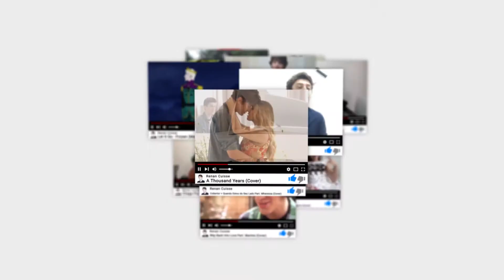ABDUZIDOS PELO SOM "CARNAVAL" - RENAN CUISSE e Ricardo Cuisse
É O NOVO QUADRO: "ABDUZIDOS PELO SOM"

Essa foi a forma que encontramos de homenagear tantos artistas e músicas que marcaram época.
A ideia é trazer sempre um por semana, então já deixa aí nos comentários sua sugestão de música pra gente gravar!

Beijooos